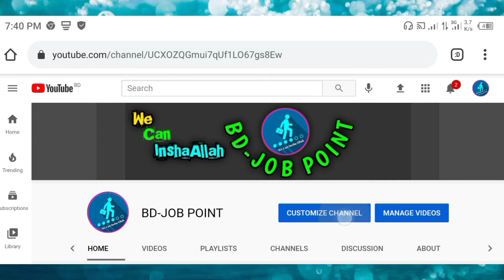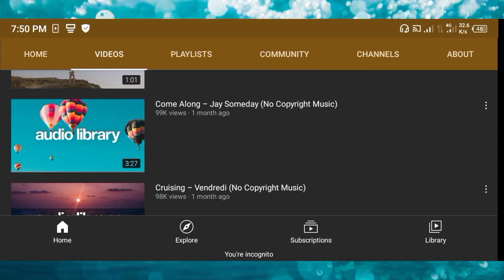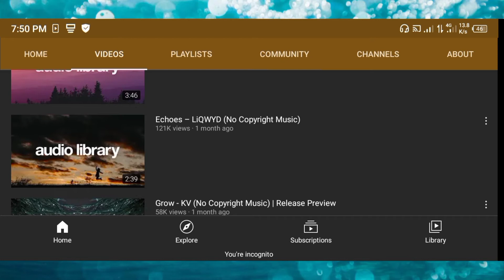how to download copyright Free music from youtube || কিভাবে কপিরাইট ফ্রী মিউজিক খুঁজে পাবেন?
how to download copyright video from youtube

How to find copyright free music to use in your youtube video? Find copyright free music? This video clearly shows how to find copyright free music for your youtube video?

কিভাবে কপিরাইট ফ্রী মিউজিক খুঁজে পাবেন আপনার ইউটিউব ভিডিওতে ব্যবহার করার জন্য? কপিরাইট ফ্রী মিউজিক খুঁজে বের করুন? এই ভিডিওটিতে স্পষ্টভাবে দেখানো হয়েছে কিভাবে আপনার ইউটিউব ভিডিওর জন্য কপিরাইট ফ্রী মিউজিক খুঁজে পাবেন?